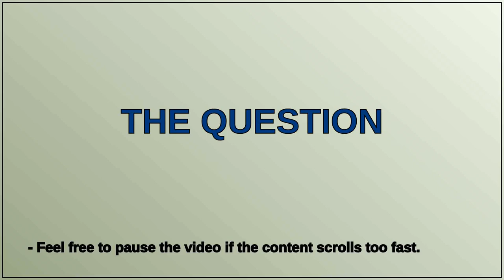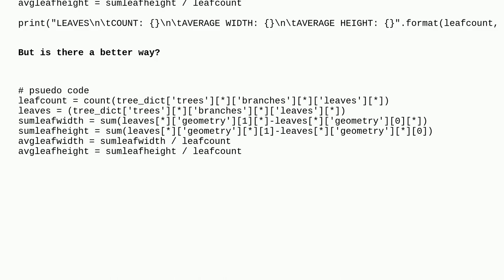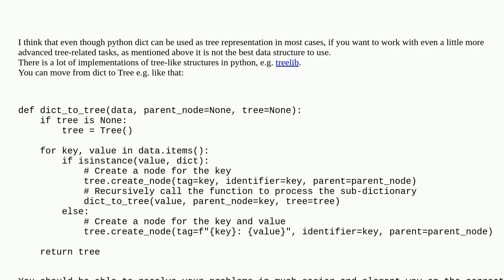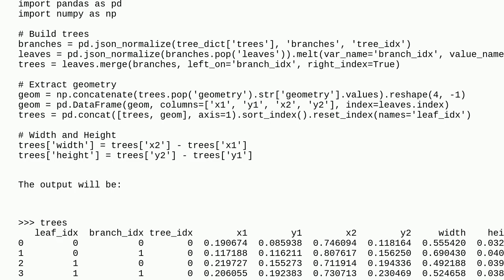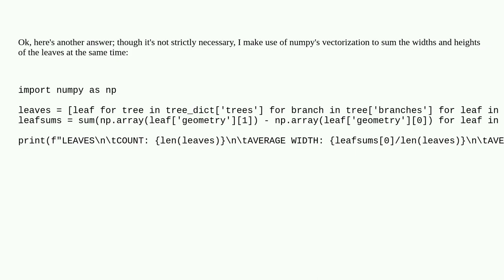How do I calculate the sum and the average of all values in a python dict by key name?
A special thanks goes out to the community

  python sum average dictionary key-value